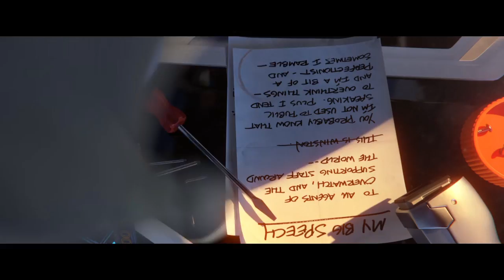The Day the Unlucky Knight(No.11) thought he was a bird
Just joined the most Unluckiest guy i know for a game and saw him take flight